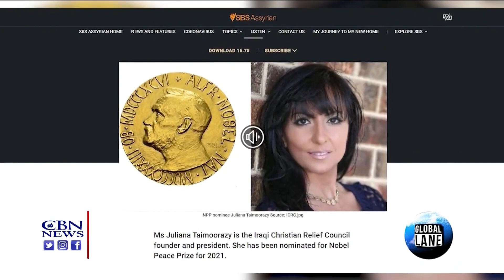PRAY: Christians in Danger as ISIS Surges Once Again in Iraq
On this week's episode of CBN News' The Global Lane, Nobel Peace Prize nominee Juliana Taimoorazy said Christians and other Iraqis are in danger because ISIS is regenerating.